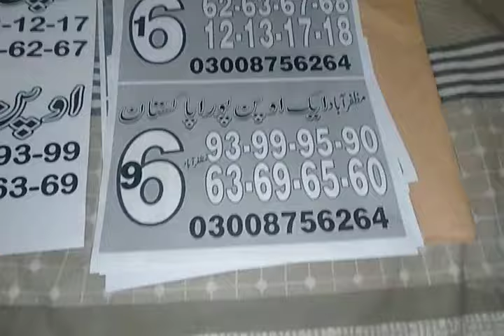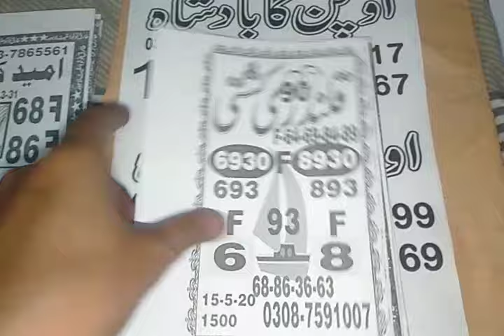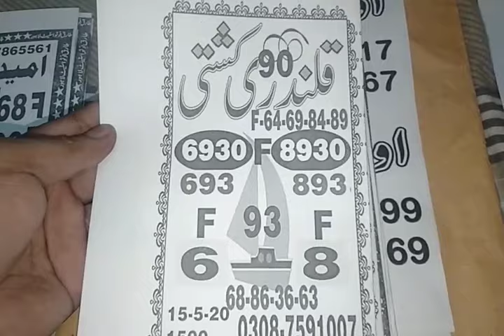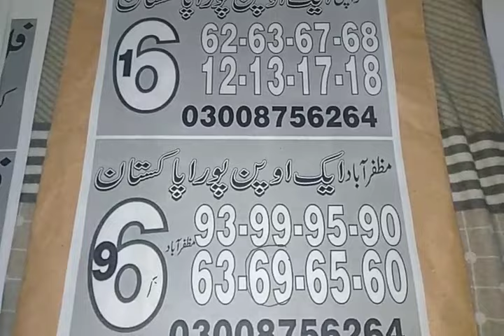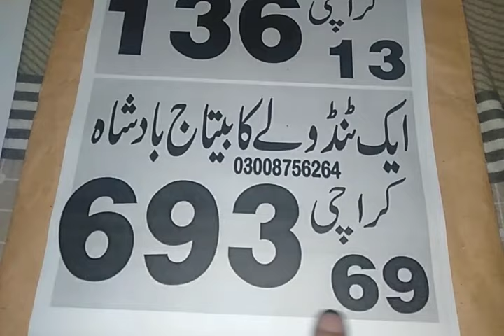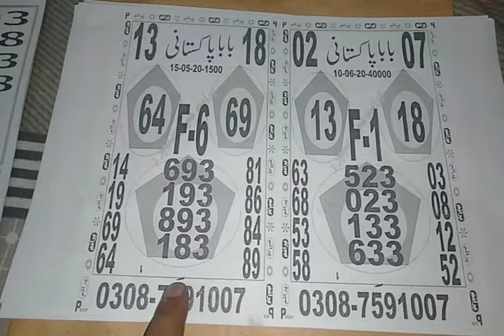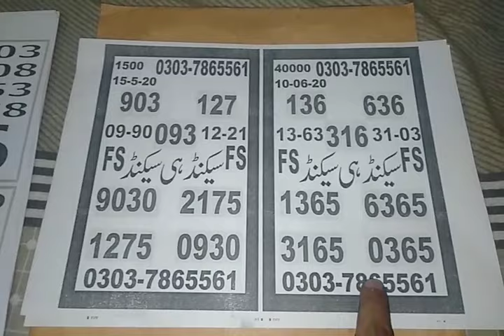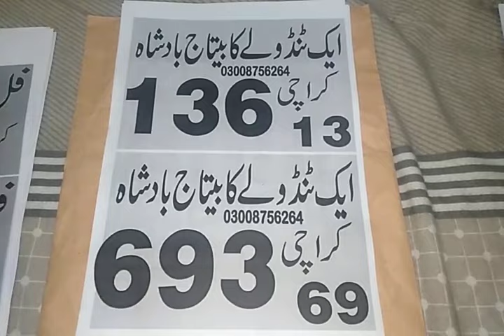OPEN KA BADSHAH SHAKAR BABA KARACHI AK OPEN PAPER DATE 10/06/20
Assalam o Alaikum Prince adnan Habib